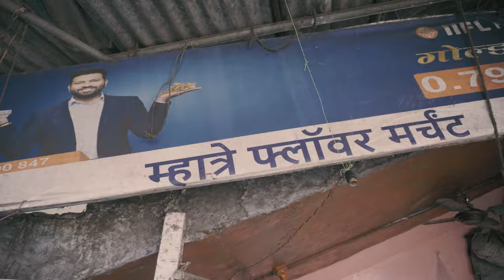Phool ka Business 100 Saal Se kr raha hu Bhai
#"🌸 Uncover the fascinating journey of a century-old Phool Wala Business that has thrived through generations! In this video, we delve into the secrets, challenges, and strategies that have sustained this floral empire for 100 years. Join us on this floral adventure and gain insights into the heartwarming stories, unique practices, and timeless lessons that continue to make this business bloom.

phool Business
flowers Market Insights
Floral Industry Trends
Traditional business Success
Centennial Business
Floriculture Secrets
Family Business Legacy
Time-Tested Business Strategies
Floral Entrepreneurship
Sustainable Flower Business